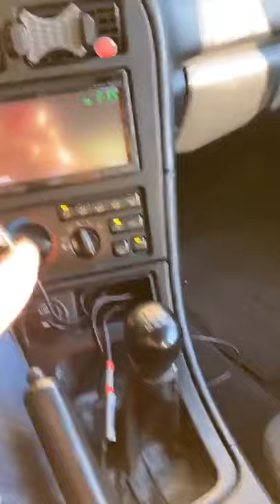This hidden feature on the toyota celica no one knows about will blow your mind!🤯🤣